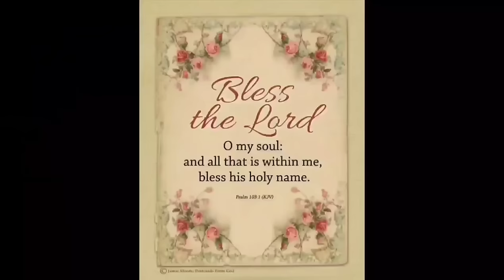Dutch Oven Cooking during Eclipse! Cowboy Potatoes and Peach Cobbler!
Lori Brown
Imboden Arkansas
72434

cowboy potatoes
1 pound kielbasa
1 pound cooked bacon
6 large potatoes
1 large onion
salt and pepper
32 oz. shredded cheese
butter or bacon grease

small peach cobbler in a number 8 Dutch oven

1/2 stick butter
1/2 cup self rising
1/2 sugar
1/3 cup milk

Whippoorwill Holler10